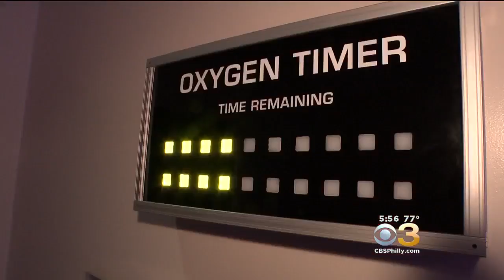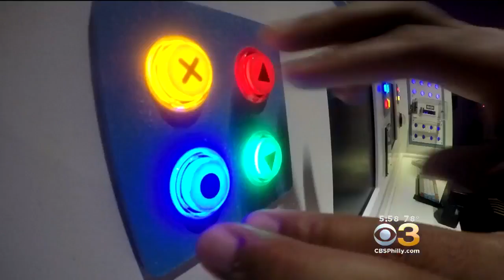Franklin Institute Add City’s Most Hi-Tech Escape Room Games